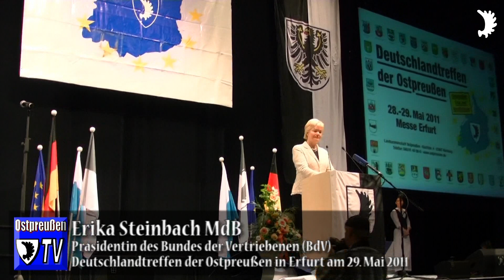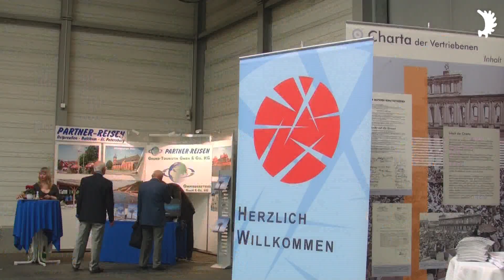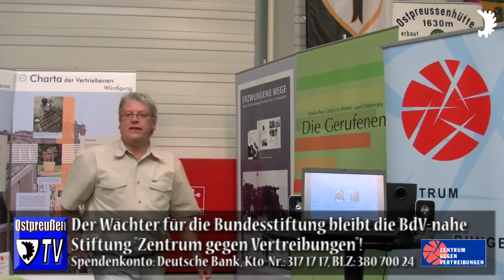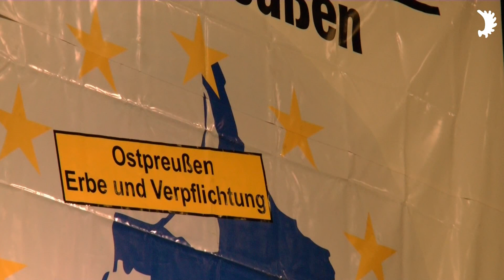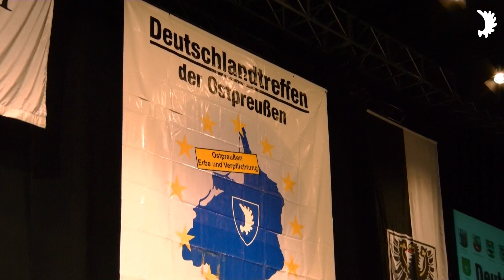Erika Steinbach: Nur die Wahrheit macht frei - Festansprache Deutschlandtreffen der Ostpreußen 2011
»Nur die Wahrheit macht frei« - Festansprache von BdV-Präsidentin Erika Steinbach anlässlich der Großkundgebung zum Deutschlandtreffen der Ostpreußen am 29. Mai 2011 in Erfurt:

Historisierung der Vertreibung der Deutschen, Verdrängung des Vertreibungsunrechts - Zum Eckpunktepapier für die Arbeit der Stiftung „Flucht, Vertreibung, Versöhnung":

Den ganzen Blick verhindern - Stiftung »Flucht, Vertreibung, Versöhnung« kämpft gegen Kritiker, die die Wahrheit selektieren wollen:

Das »Zentrum« wird größer - BdV setzt wichtige Verbesserungen durch/Letztes Wort künftig beim Bundestag:

Spendenkonto: Deutsche Bank
KTO-NR: 3171717
BLZ: 38070024